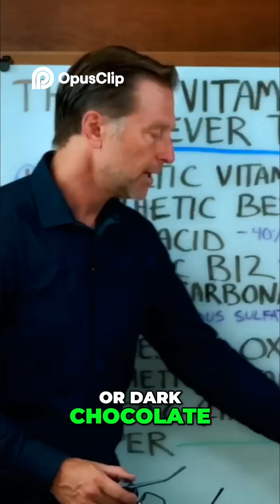Alzheimer's Copper Toxicity & Your Brain Health 1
The clip discusses the importance of copper and zinc balance, which may be of interest to viewers concerned about trace minerals and cognitive health.